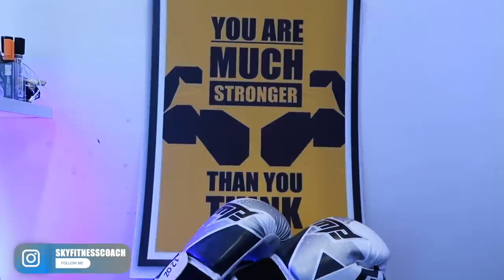HOUSE TOUR | MỜI MỌI NGƯỜI THAM QUAN NHÀ COACH SKY NHÉ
Ngoài những vlog về tập luyện và dinh dưỡng thì hôm nay, hãy cùng tham quan nơi mà Sky đang sống và làm việc nha. Sky sẽ đàn piano cho các bạn nghe, chia sẻ cách set up một phòng gym mini ngay tại nhà nữa nhé. ^^
THÔNG TIN NHỮNG DỤNG CỤ GYM TẠI NHÀ :

1. Dây kháng lực tập đa năng TRX ( giá 300k )

2. Thảm tập ( giá 150k )

3. 1 cặp tạ tay nhỏ cho nữ ( 150k )
- Nhiều siêu thị đều bán, tạ tay nhỏ cho nữ tập

4. 1 sợi dây mini band ( 100k )
- Dây vô cùng hữu ích tập mông
- Tăng độ khó và cảm nhận cơ
- Rất tốt để tập các bài banh hông

5.  1 tạ ấm (300k)
- Chuyên dùng cho những bạn tập mông
- Nên chọn loại 6-8kg là ổn

6.  1 bục tập ngực hoặc mông đùi ( 400k )
- Có thể nằm trên ghế cũng được
- Dùng tập bụng tập ngực hiệu quả

7. Máy quay Sky dùng : Canon g7x mark 2

✅ GÓI TẬP ONLINE FIT 1:1 TẠI NHÀ, BẠN XEM THÔNG TIN TẠI ĐÂY NHA
Follow Sky tại các mạng xã hội sau để theo dõi cuộc sống hàng ngày của Sky và các chia sẻ về kiến thức dinh dưỡng và tập luyện: